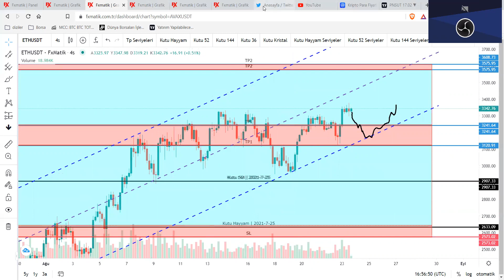Gann Tayfı Kripto Teknik Analizi :BTCUSD & ETHUSD